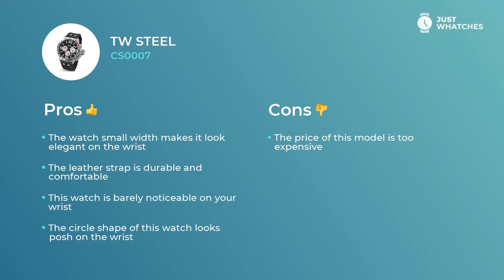Slick TW Steel CS0007 Watches for Men Prices, Detailed Review in 360, Full Specs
Flamboyant watch TW Steel CS0007 for sophisticated Men.

• reliable quartz movement
• leather strap,
• exquisite analogue circle black face

— all of the functions from our list make this model a unique addition to your wardrobe.

Components in the list:
chronograph
date

give this watch a look of not just a decorous addition to a modern Men image, but also make it a must-have piece for building their sophisticated lifestyle.

In this revision, you get to learn TW Steel CS0007 features, materials, and ways of work. We also will give you an answer to the most important question: how the prices for the TW Steel CS0007 watch differ in the US, United Kingdom, and Europe.

What do you think about TW Steel CS0007? Please share your opinion in the comment box and vote for the brands and models you want to see on our channel.

Just Whatches is not a representative of any watch manufacturer. All the content you see on Just Whatches is subject to copyright.